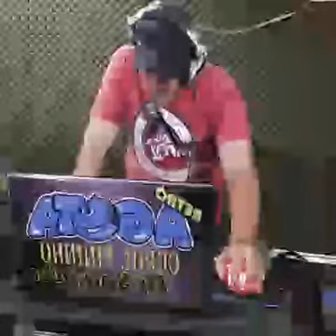PROGRAMA EQUIPE A GOTA NA RÁDIO FIRMA DO FUNK 2016